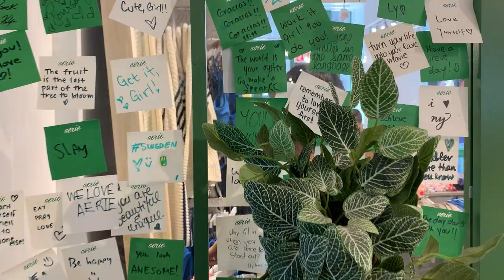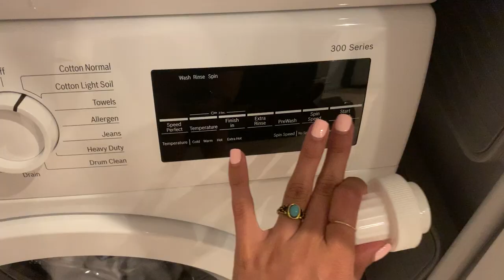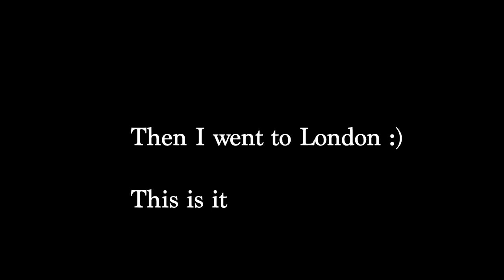First day of Summer in NYC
What I've been up this summer in NYC ❤️